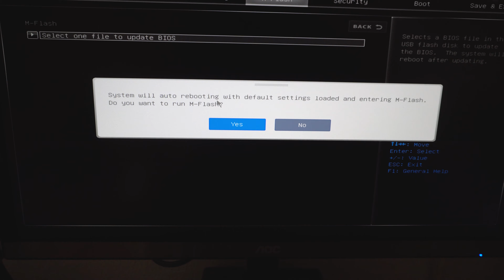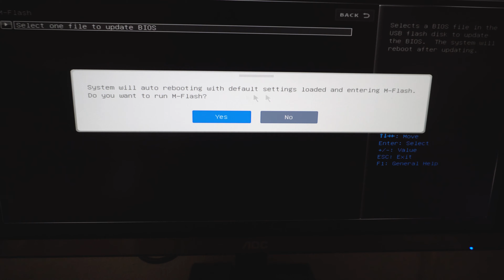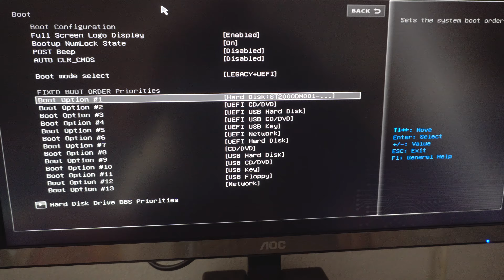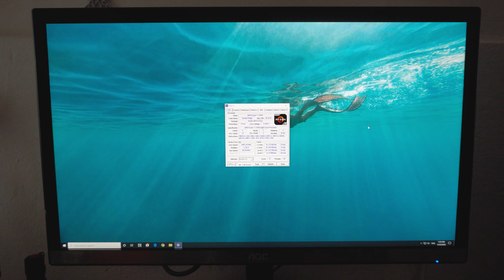BIOS downgrade, Is it possible? (MSI B350 PC MATE)